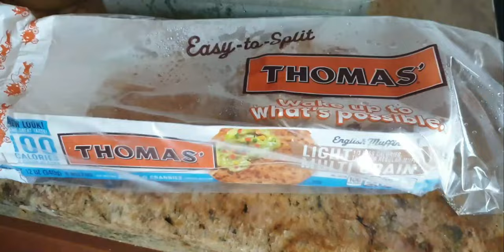Caribbean Pepper 🌶//NEW LIFE IN MIAMI 🌴Vlog - 2 days off w/ me PART I - Flight Attendant's Life👩🏽‍✈️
Hello Guys !!

Vous me manquez Guys !! Mais tellement...

Dans cette video je vous explique pourquoi j'ai decide de vous faire ce vlog...
J'ai du couper le fils des videos de mon training d'hotesse de l'air, rien de grave mais je vous explique tout dans cette video qui est la premiere partie.

Je vous propose de passer mes 2 jours de repose avec moi.

J'espere que ces videos vous plairont😊
J'ai vraiment hate d'etre hyper active ici et de vous proposer des videos regulierement.

Bisous Bisous.

A demain.

Caribbean Pepper